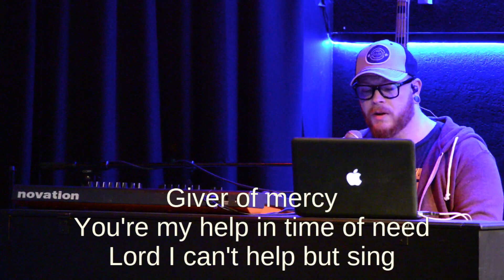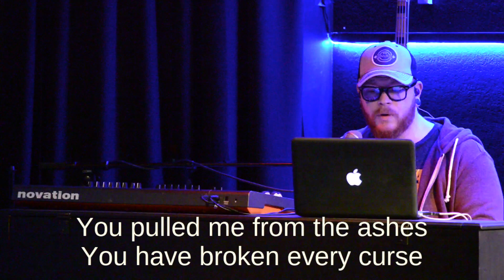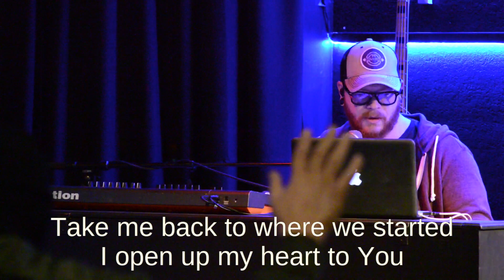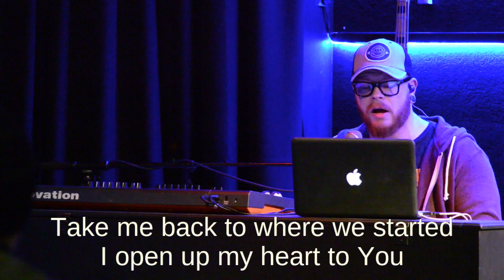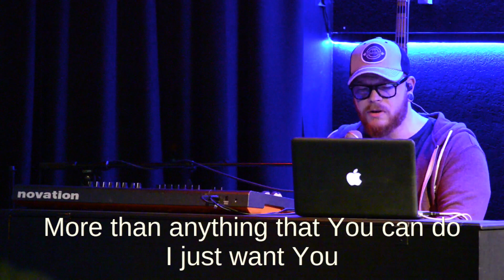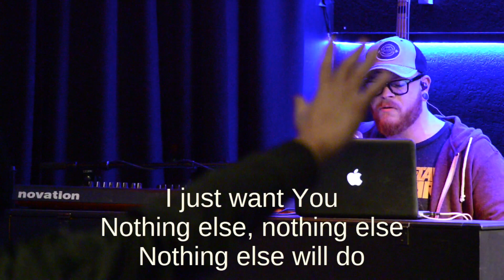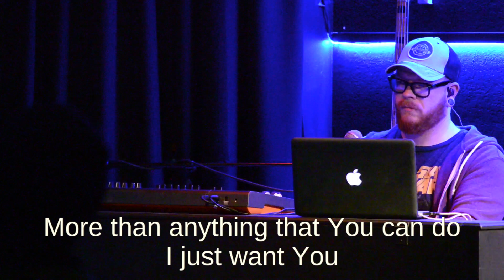Prayer Night Worship 1-7-2020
Simple prayer night, very informal with just me on keys. No real plan or time to prep or fully warm up but with that said it was a very good time of worship and prayer.
Yes and Amen - Housefires
Nothing Else - Cody Carnes